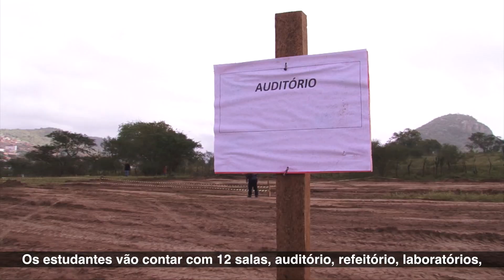12.07 - AÇÕES EM ANGUERA